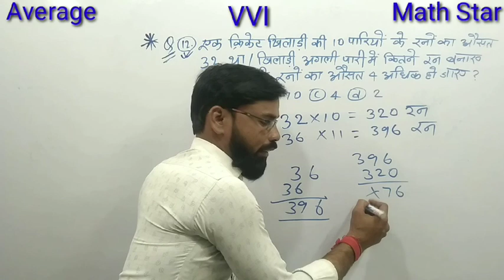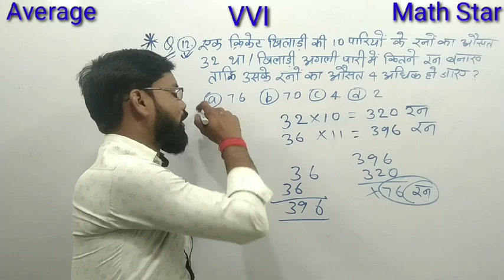Average Short tricks in Hindi | Average simple tricks by Sunil Sir |SSC MTS